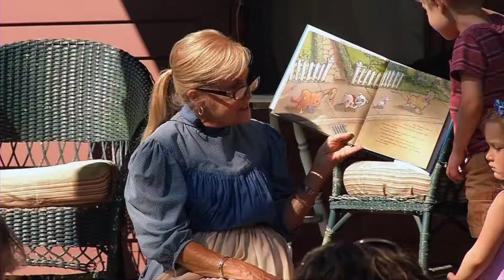Summer Activities at Eidem Farm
Visit the Historic Eidem Farm through August for great events including Daily Life on the Farm and Stories from the Porch. for a full schedule of events.